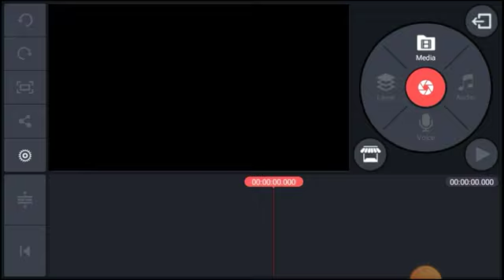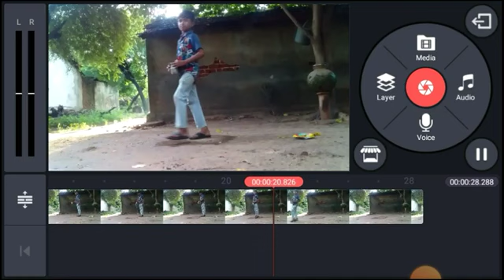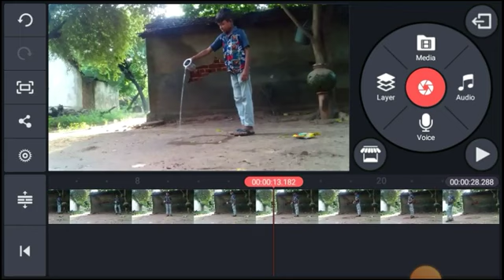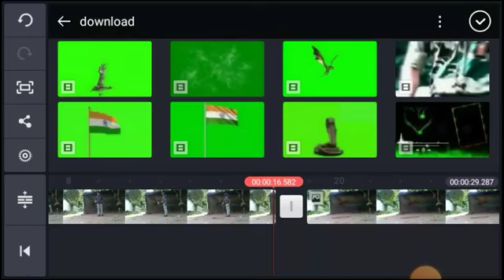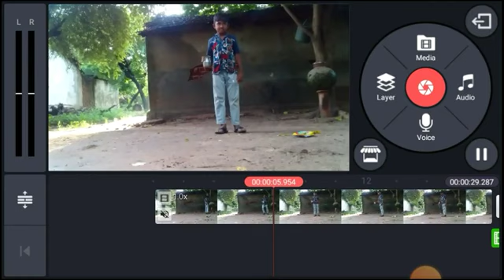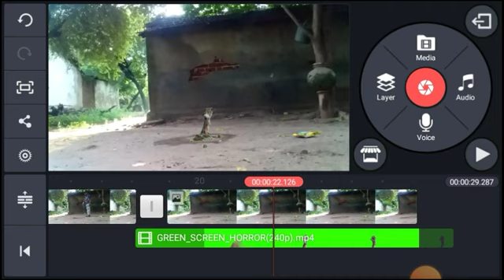अदभुत वीडियो एडिटिंग /Adbhut video editing kinemaster green screen nwe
अदभुत वीडियो एडिटिंग

अदभुत वीडियो एडिटिंग kinemaster

अदभुत वीडियो एडिटिंग green screen video editing

Adbhut video editing kinemaster green screen

Adbhut video editing अदभुत वीडियो एडिटिंग

Adbhut video editing new

Adbhut video editing green screen